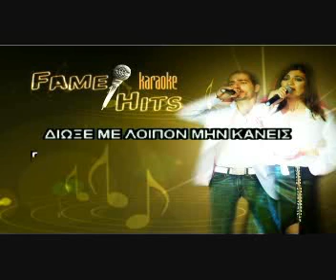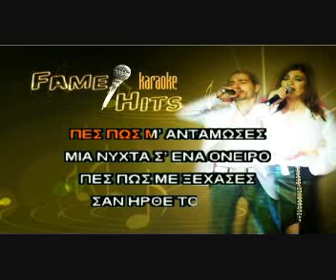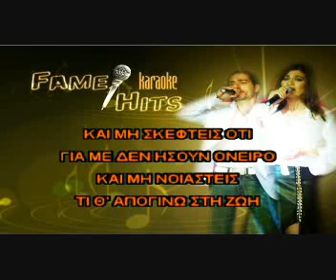08 Pes pos m' antamwses Instrumental